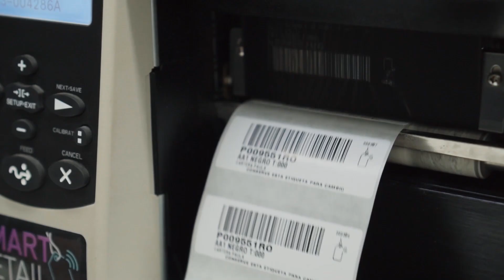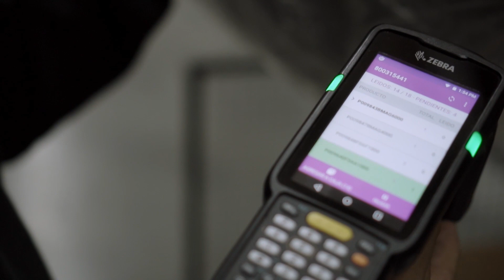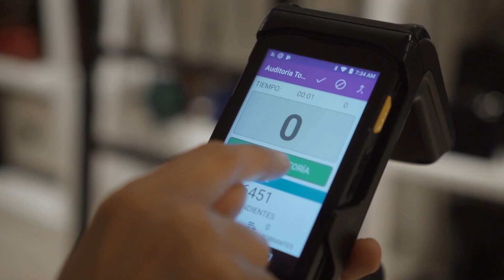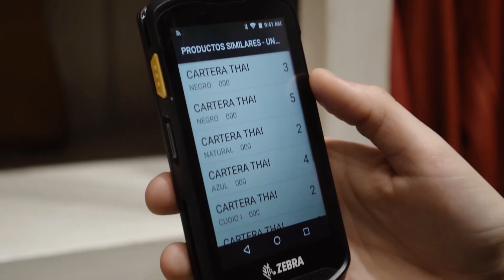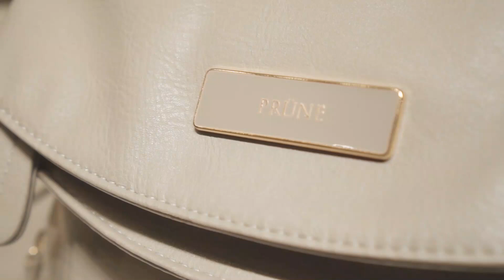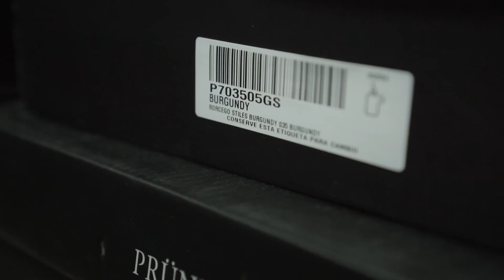Prune usa tecnología RFID Zebra para un entorno omnicanal (Español)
Esta empresa argentina ha entendido los beneficios de la tecnología RFID y logra una mayor precisión en su inventario, generando una mayor seguridad en la disponibilidad del producto para los canales en línea o la opción de hacer clic y recolectar, eliminando a su vez demoras en la recepción de mercancías en la tienda. Más información